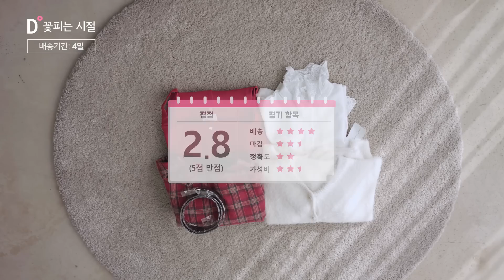꽃피는시절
*디테일에서 리뷰하면 좋을 것 같은 쇼핑몰을 댓글로 추천해주세요*

꽃피는 시절 한 줄 평:
" 나에게도 꽃피는 시절이 올까요..? "
_by 디테일

[꽃피는 시절] 구매정보

밍크 복슬복슬 가디건 - 35,500원

블랑 레이스 새틴 블라우스 - 28,500원

신디 체크 미니 원피스 (꽃시 제작) - 29,500원

라떼 큐빅 나시 원피스 (꽃시 제작) - 25,500원

배송기간 : 4일

소개된 리뷰는 모두 '사실'이며, 영상을 통해 시청자가 쇼핑에
도움이 되는 것을 목적으로 제작된 영상입니다.
상품마다 디테일은 다를 수 있으며, 배송기간은 지역,주문환경에 따라
차이가 있을 수 있습니다.
(배송기간기준: 최초 주문일로부터 수령일까지,품절로 인한 주문 취소가 있을 경우
취소,재주문기간 포함)